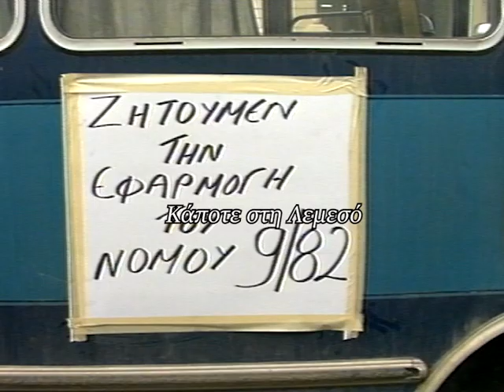Στις 13 Μαίου 1997 έγινε απεργία λεωφορείων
Ρεπορτάζ: Πάμπος Μιτίδης
Κάμερα: Κλείτος Ερωτοκρίτου
Μοντάζ: Ανδρέας Μιχαηλίδης
Αρχείο: Videoscope studio